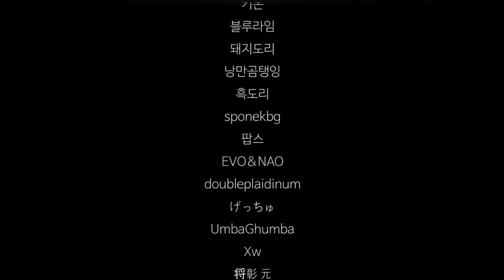Makeup ASMR lip cream